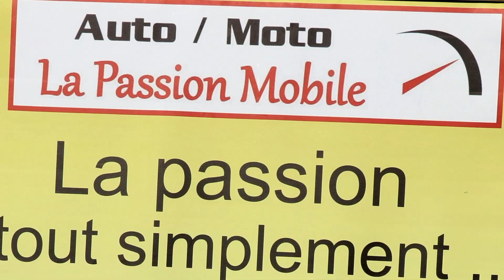AUTOMOTO LA PASSION MOBILE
Cette vidéo présente l'Association Auto Moto La passion Mobile. Bienvenue à notre rendez-vous mensuel et informel des passionnés d’automobiles ou motos, de véhicules d’exceptions, de young timers et de sportives.
Notre but est bien de faire se rencontrer des personnes toutes animées par une même passion.